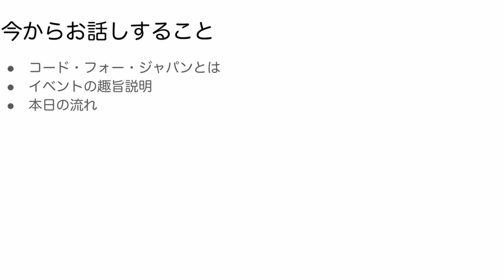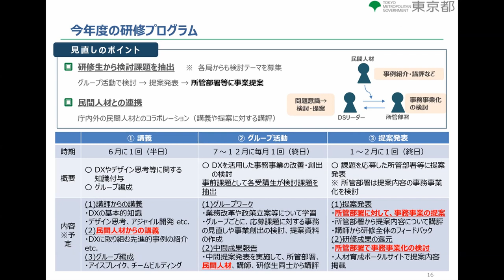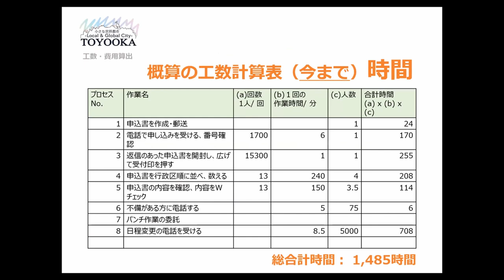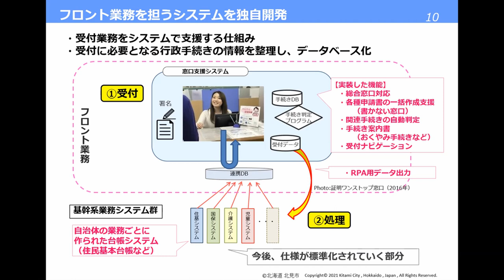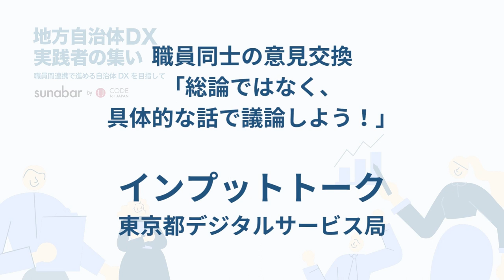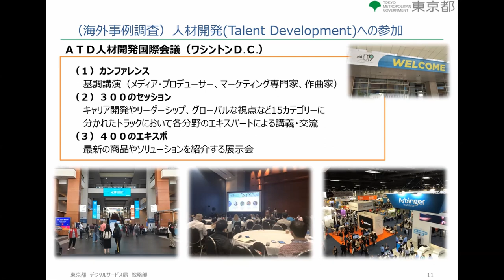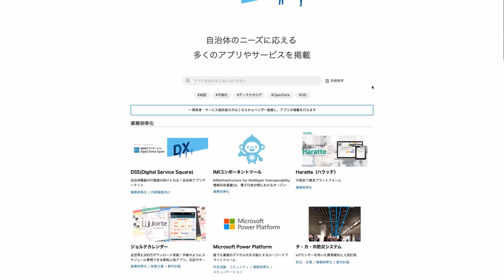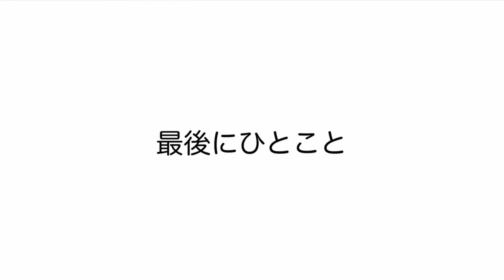【公開版】地方自治体DX実践者の集い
0:02:05 主催者挨拶
0:03:01 主催者による趣旨説明
0:10:46 基調講演

0:11:19 データアカデミー/DXアカデミーを受講した自治体による事例紹介
0:12:06 東京都デジタルサービス局
0:26:03 大阪府豊中市
0:39:45 兵庫県豊岡市

着実に改革を進めている自治体の裏側について教えてもらおう！
0:53:44 北海道北見市

職員同士の意見交換「総論ではなく、具体的な話で議論しよう！」
1:24:59 インプットトーク東京都様
1:37:53 座談会、ブレイクアウトセッション
2:05:18 まとめ

2:14:30 DSSのご紹介
2:19:46 閉会のご挨拶